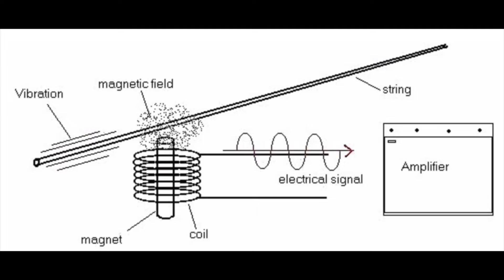🤔 ¿CUÁL es MEJOR? 🤔 Pastillas de guitarra activas vs pasivas - Que pickups escoger EN ESPAÑOL